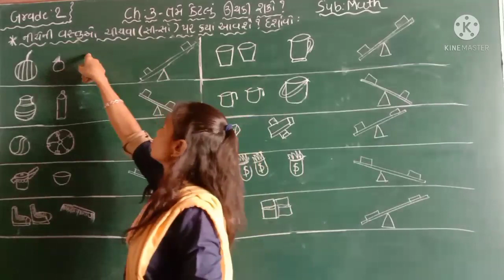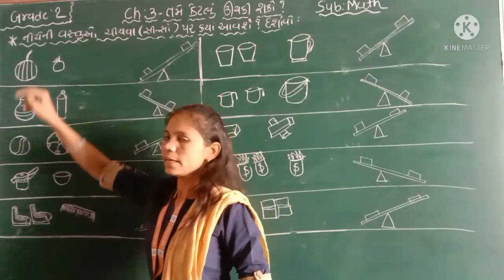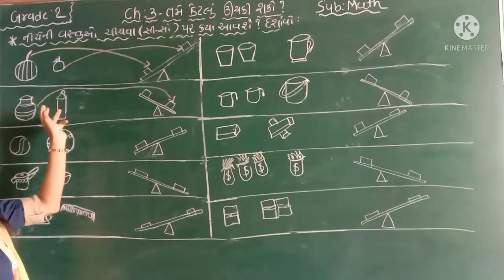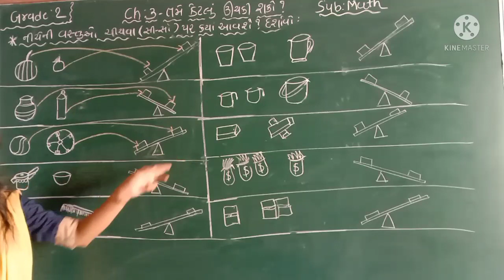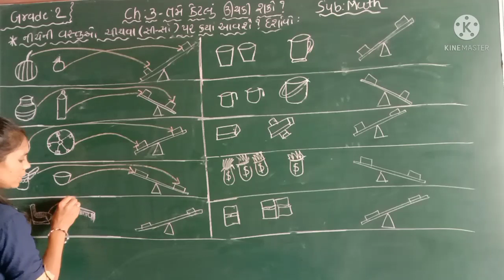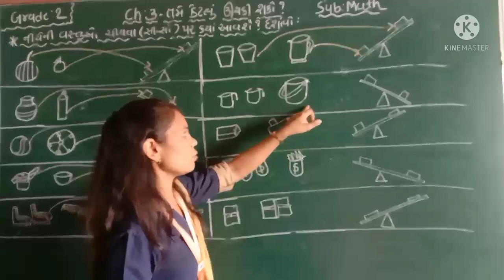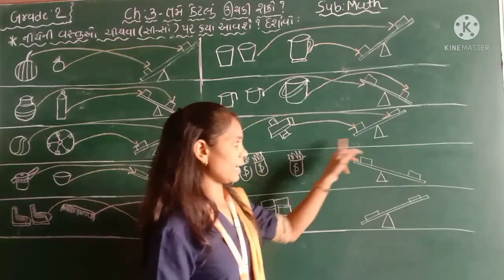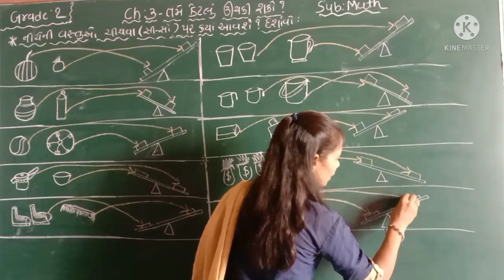GM| GRADE-2 | MATH | CH-3 તમે કેટલું ઊચકી શકો?